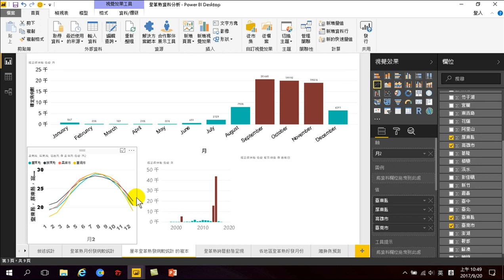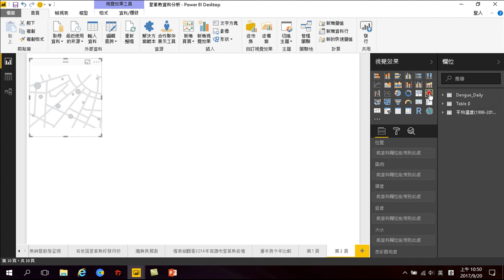18.地理分析(地區分析)-登革熱好發生在哪些城市